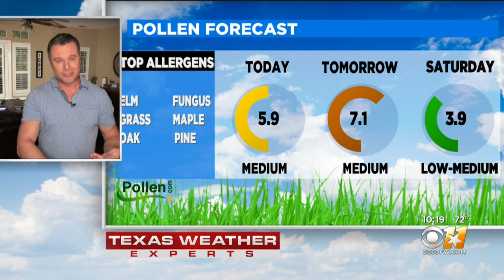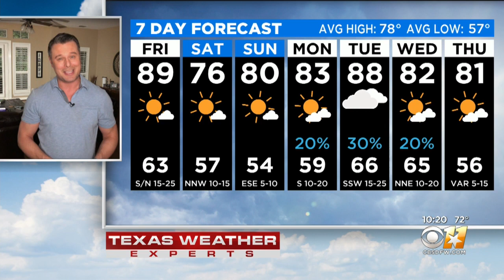Scott Padgett's Weather Forecast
It'll be a beautiful start to the weekend with sunny skies and temperatures in the 80s.